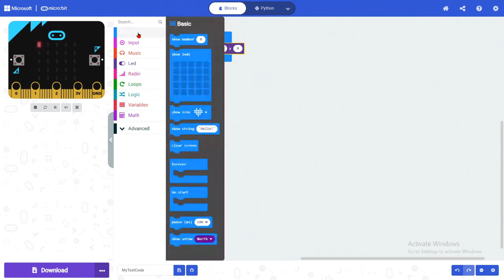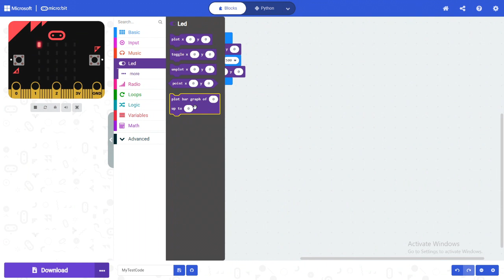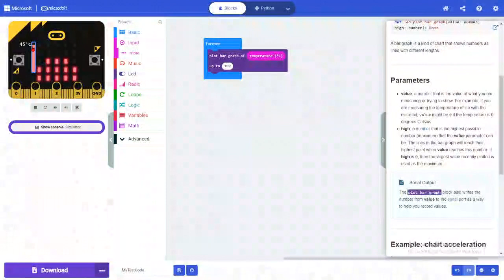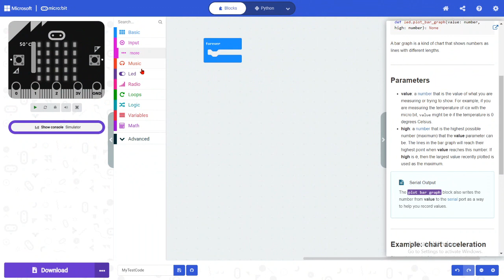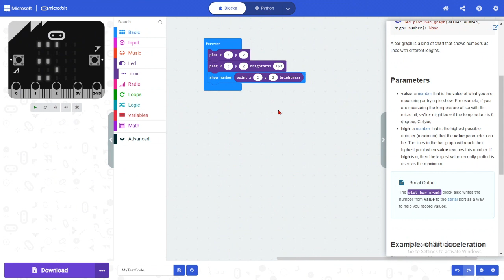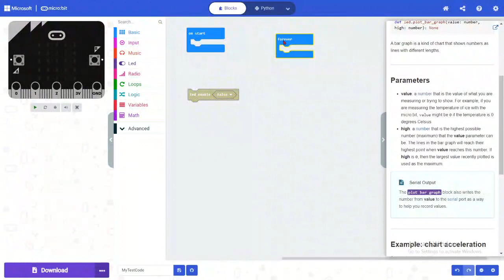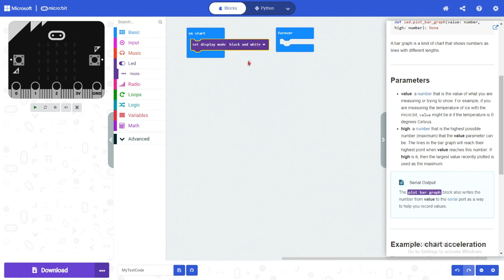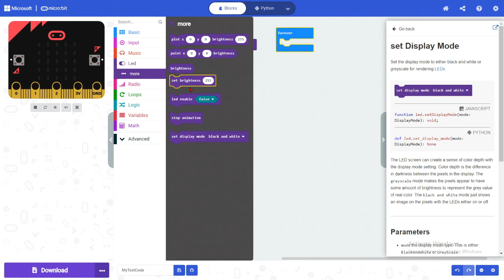MikroBit DƏRS - 4 LED Menyusu